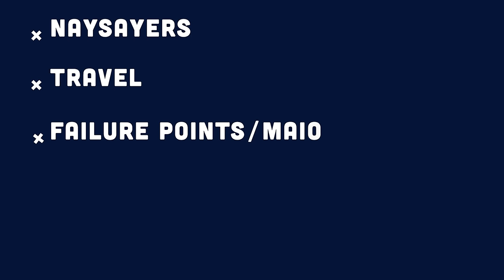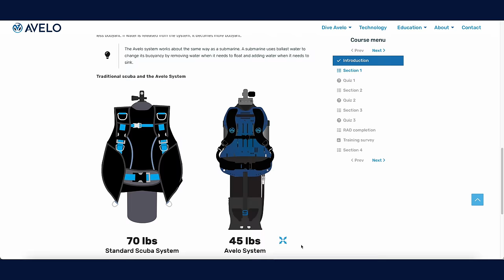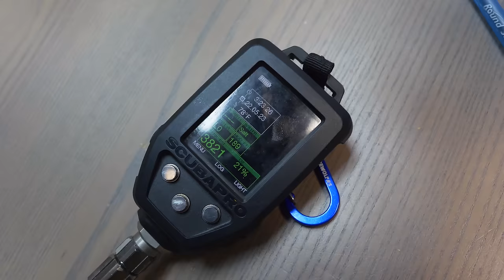Avelo is here. This changes everything!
The future of SCUBA diving has landed in South Florida. It's time to dive Avelo.
Fundamentals Trucker Hat has landed!

130K of you watched the video we made at the Avelo booth at DEMA last year. I spent last week in Key Largo learning to dive the best new invention in scuba diving in the last twenty years. Also, team, I answer your thousands of questions about Avelo.

Avelo is a disruptive technology. It will revolutionize single cylinder scuba diving. It is here, it is real and it is awesome! As always, there will be haters. But as someone who has actually dived Avelo and is part of the team to make the first ever Avelo dives in the Atlantic Ocean, I know what I'm talking about. Avelo is the future of scuba diving.

D.S.D.O